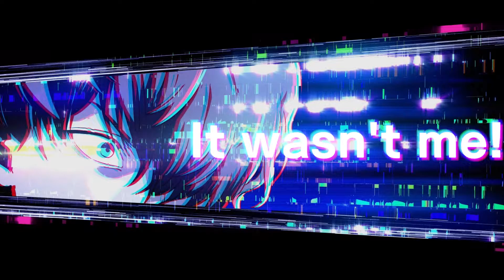Yurukill: The Calumniation Games - Story Trailer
Yurukill Land is a twisted place with even more twisted denizens. However, the most twisted thing here may be the truth. Choose your allies carefully and fight for your innocence in Yurukill: The Calumniation Games!

Coming July 5, 2022 to Nintendo Switch, PS4, and PS5.